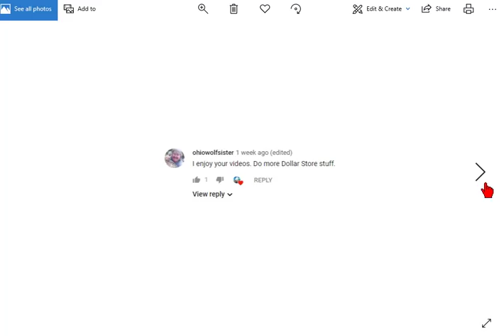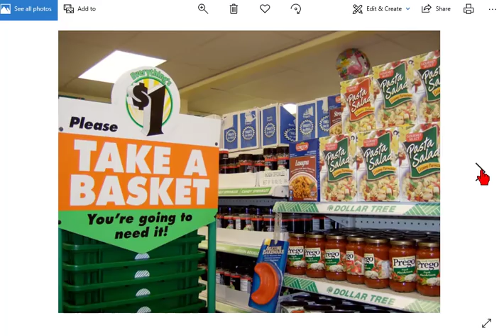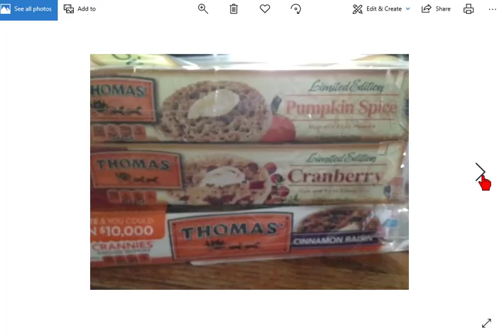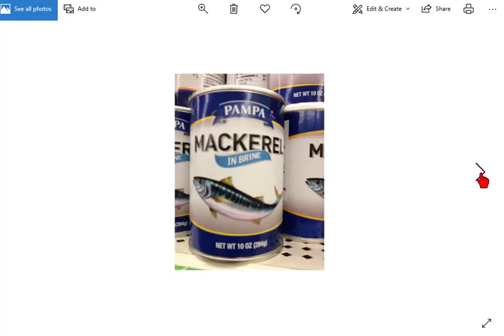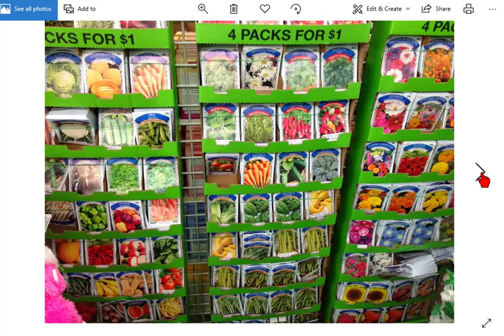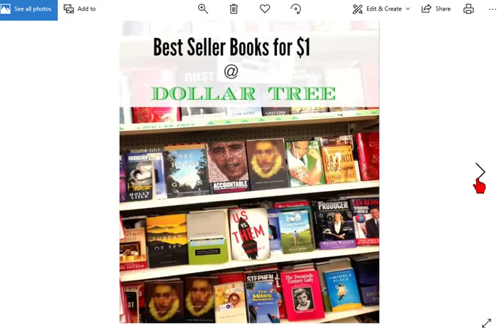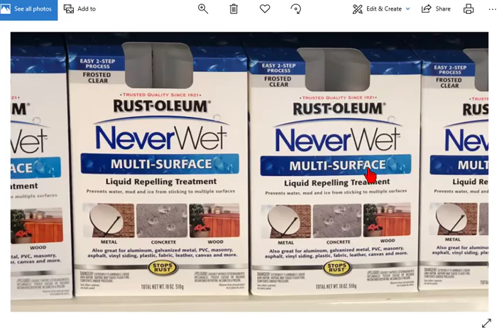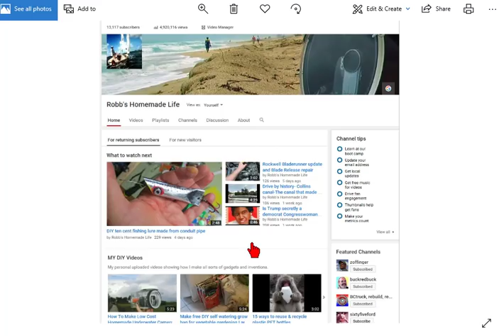12 reasons I like the Dollar Tree store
I asked my viewers what videos would they like to see me make and Ohiowolfsister said more dollar store videos, so here are 12 reasons I think the Dollar Tree store is the best dollar store.
Don't forget to check out my over 600 other videos and many playlists and cool people I feature on my channel.
 Robb Moffett

Bookmark my link below to use to enter the Amazon website and anytime you visit Amazon in the future and buy anything Amazon will throw me a few cents and it helps me make more videos at no cost to yourself.